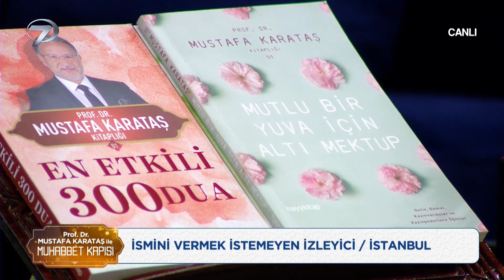Kardeşinin Hakkını Yiyen Kişinin Vebali Nedir? | Prof. Dr. Mustafa Karataş ile Muhabbet Kapısı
Kardeşinin Hakkını Yiyen Kişinin Vebali Nedir? "Kardeşlerim Benim Hakkımı Vermedi ve Bana Sırt Çevirdiler"